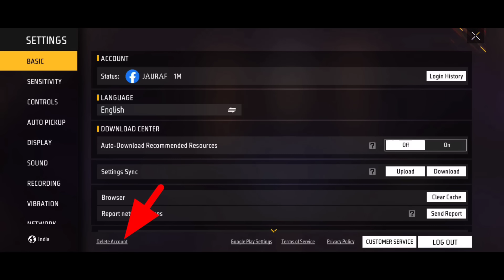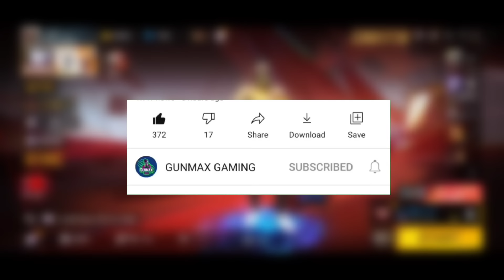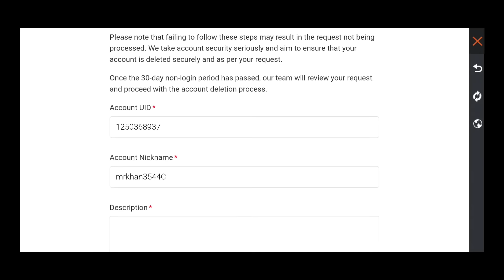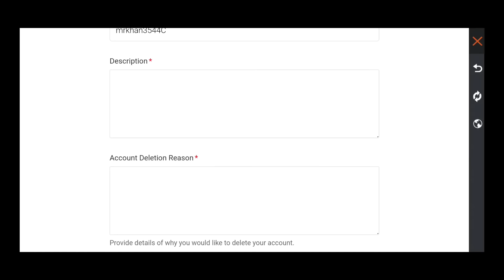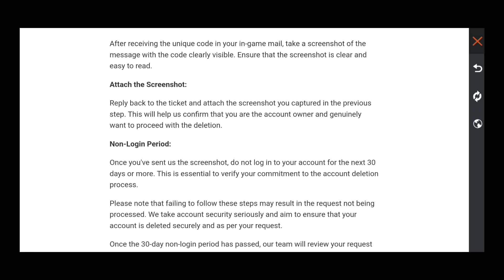Free Fire New Setting After Ob43 Update | Free Fire Pro Setting | Account Delete Setting Free Fire